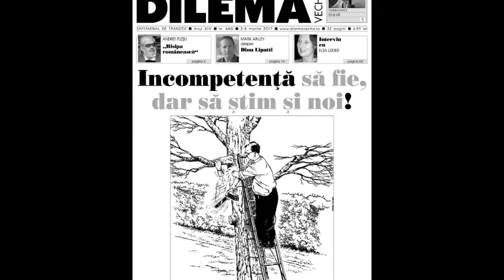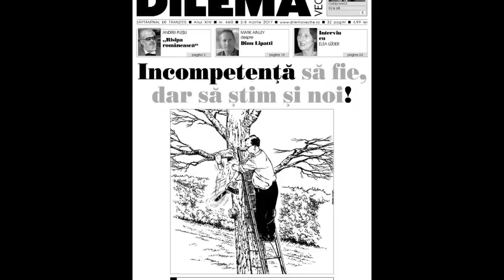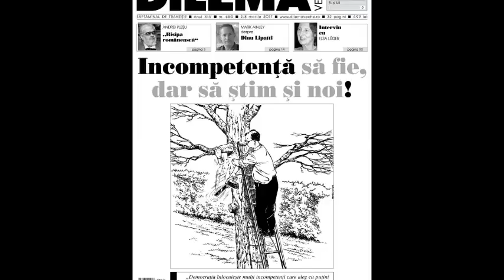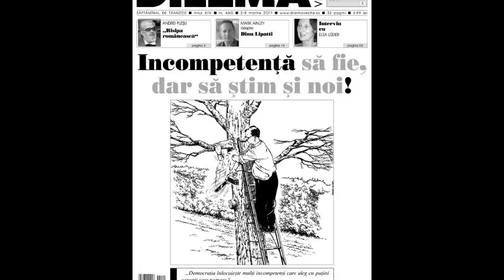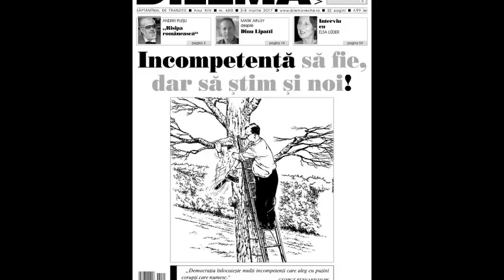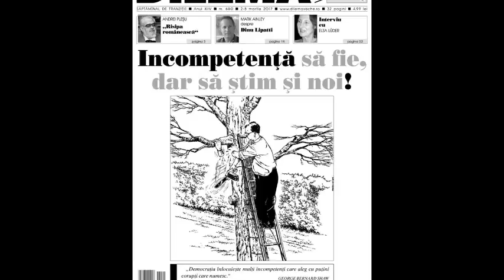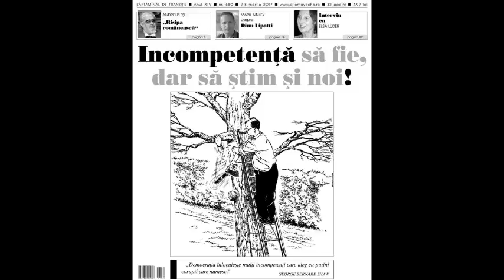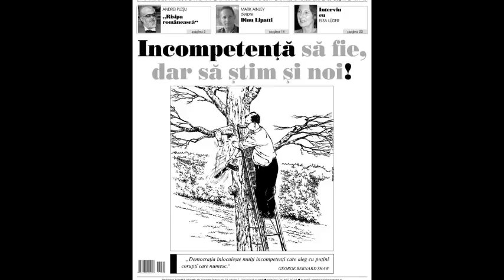Dilema Veche la Timpul Prezent - "Incompetenţă să fie, dar să ştim şi noi!"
Dosarul din “Dilema veche“ de săptămîna aceasta este despre incompetenţă. „Problema incompetenței ne privește pe toți”, scrie sociologul Dorin Bodea, pe care l-am invitat astăzi alături de jurnalistul Andrei Manolescu, coordonatorul dosarului.